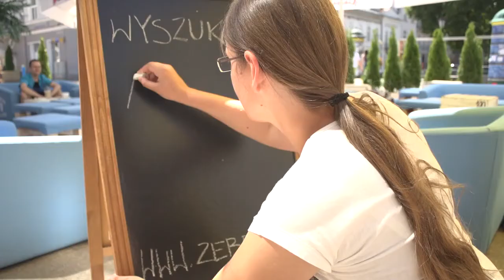2014.07.30 Wyszukani odc. 30: Agnieszka Płaskocińska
Gościem programu jest Agnieszka Płaskocińska, sędzia piłkarska.